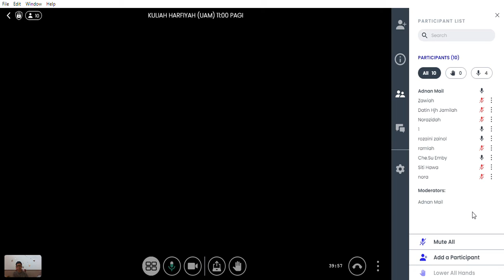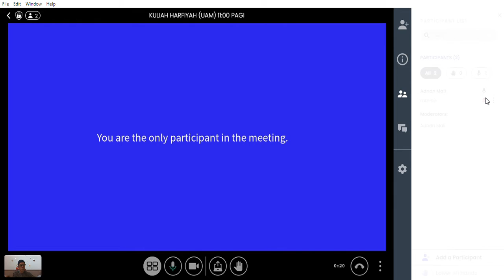KULIAH HARFIYAH UAM | 4/2/2022 JUMAAT 11:00 PAGI | KULIAH HADIS NO 75-76 (BAB TAWAKAL)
TARIKH: 4/2/2022
HARI: JUMAAT
MASA: 11:00 PAGI
KULIAH HADIS: HADIS NO 75-76 (BAB TAWAKAL)